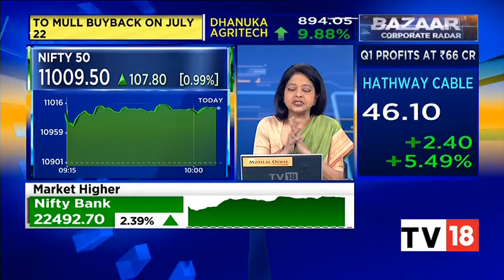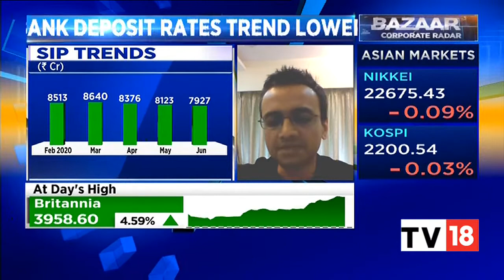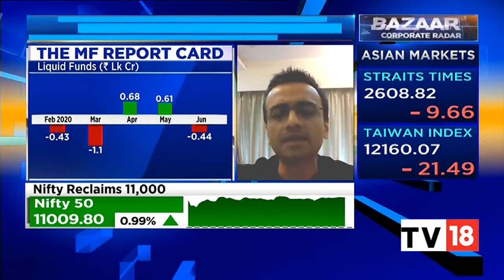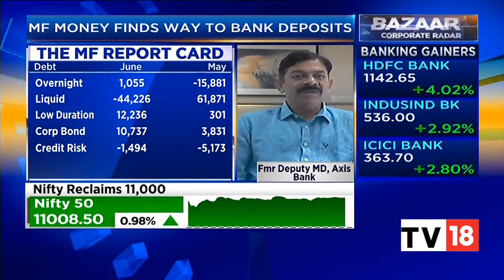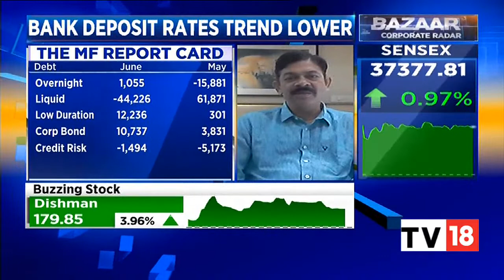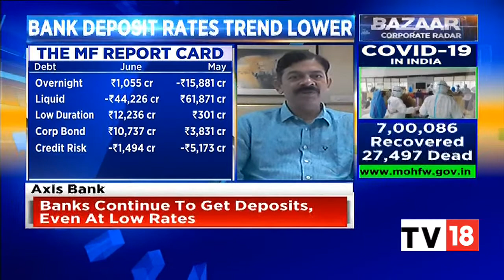Discussion On Lower Trend Of Bank Deposit Rates & Impact On Funds | Bazaar Corporate Radar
Debt Fund market is impacted badly in past year. Are we now reaching a truff? Are things looking up? & are they getting help from Bank's deposit rate or are people still moving from funds to safety in bank deposits. We are joined by Suyash Choudhary of IDFC MF & V Srinivasan, Fmr Deputy MD of Axis Bank to discuss more